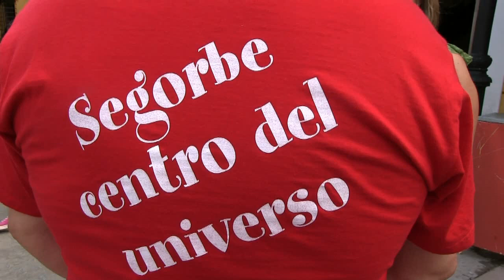ACOMPAÑAMOS A PIE DE CALLE A LOS SANITARIOS DE LA ENTRADA DE TOROS DE SEGORBE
Es una tradición centenaria que reúne en un espacio mínimo a miles de personas, una manada de toros y tan sólo trece jinetes para conducir a los astados hacia el recinto de fiestas entre la multitud, sin barreras ni más protección que los cuerpos de los asistentes situados en primera fila. Es la Entrada de Toros de Segorbe, un espectáculo taurino singular y que comparte con el San Fermín pamplonica la categoría de Fiesta de Interés turístico internacional desde 2005.

El alcalde de la ciudad, Rafael Calvo, ha destacado que "son unos festejos muy importantes porque su origen se sitúa en el siglo XIV. Además compartimos con Navarra esa distinción y somos las dos únicas poblaciones que tiene tal categoría en festejos taurinos por lo que consideramos que es importantísimo seguir cuidando y celebrando esta tradición".

En esta ocasión Hoy Comentamos TV ha querido acompañar a pie de calle a los sanitarios y vecinos que año tras año dan sentido a estos festejos taurinos y situar nuestras cámaras en la misma situación que la de los asistentes que conforman el recorrido de los toros.

La responsable de Cruz Roja en estos festejos, Elisabeth Millán ha destacado el importante despliegue que se realiza para cubrir cualquier contingencia. "Tenemos incluso un hospital de campaña y una ICI móvil para poder atender a pacientes quirúrgicos en el terreno y los sanitarios se distribuyen a lo largo de todo el recorrido para poder atender a los posibles heridos en cuestión de segundos", explica Millán.

La enfermera colaboradora Amparo Pérez, señala que es muy importante en este tipo de festejos la prevención. "Si se viene con niños es importantísimo situarse alejados del recorrido de los toros, en un punto alto y cerca de alguna de las vías de evacuación. Además, como es lógico, no podemos ir bebidos y hay que prestar una gran atención a la llegada de la manada de toros porque todo sucede en cuestión de segundos", explica Pérez.

Los enfermeros y el resto del personal sanitario y de seguridad presentes en el recorrido de la entrada velan por los miles de vecinos y visitantes que se amontonan esperando el momento en el que la manda de toros y los jinetes va a atravesar las calles a toda velocidad. Es importante no descuidarse y tener muy presente que sólo se debe acceder al recorrido en plenas condiciones físicas y mentales.

Pese a no contar con barreras ni protección alguna la Entrada de Toros es, aunque pueda parecer inverosímil, unos de los festejos taurinos más seguros a los que podemos asistir aunque, eso sí, con todos los sentidos alerta. Gabriel Ferrándiz/COECS.